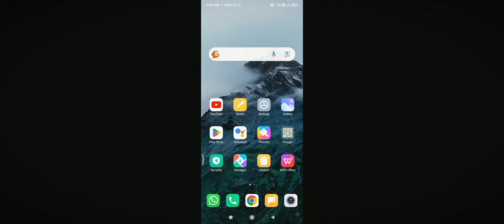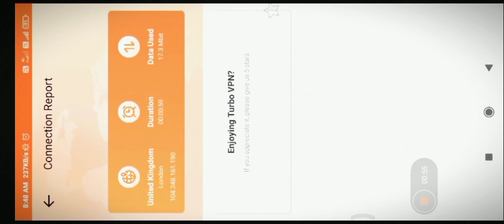RED NUMBERS नही लग रहा ?! 😲⚡RED DAMAGE SETTING OB41 UPDATE FREE FIRE MAX 😱🔥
U_B GAMER 200K UID  :- 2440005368

U_B GAMER 100K UID :- 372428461

UB ARMY GUILD I'D :- 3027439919

1.Garena Free Fire Indonesia Live
2.Garena Free Fire Brazil Live
3.Garena Free Fire Brasil Live
4.Garena Free Fire India Live
5.Garena Free Fire Singapore Live
6.Garena Free Fire Thailand Live

U_B GAMER YT IS LIVE
UB ARMY GUILD TEST
GUILD TEST LIVE
LIVE CS RANK PUSH
LIVE BR RANK PUSH
ROAD TO GRANDMASTER
NEW SEASON RANK PUSH
LIVE GUILD TEST
LIVE MATCHMAKING
CLASSY FF LIVE
V BADGE GUILD TEST
YOUTUBERS GUILD TEST
YOUTUBERS REACTION
PRO VS NOOB PLAYER
CS RANK REGION TOP
BR RANKED REGION TOP
FUNNY SHORTS FREE FIRE
TONDE GAMER LIVE

Timecode 🕑